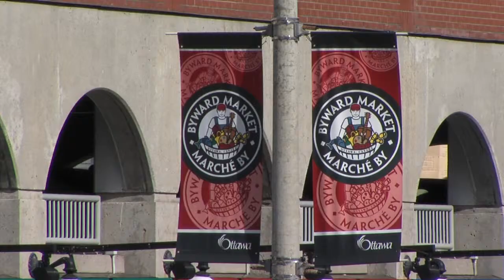Marché By - Ottawa - Imagine toi au centre-ville.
Des terrasses aux boutiques haut de gamme, vous êtes sûr de trouver ce que vous cherchez au marché By. Cest le meilleur endroit pour se tenir au fait des dernières tendances grâce à plus de 100 comptoirs et boutiques originaux et des dizaines de salons et de spas. Vous y trouverez le plus grand choix de galeries dart, de musées et de librairies exceptionnels en ville. Si vous avez besoin dune minute de repos, asseyez vous à une table dun des restaurants, pubs ou boîtes de nuits les plus branchés de la ville et laissez-vous divertir par des spectacles de qualité supérieure.